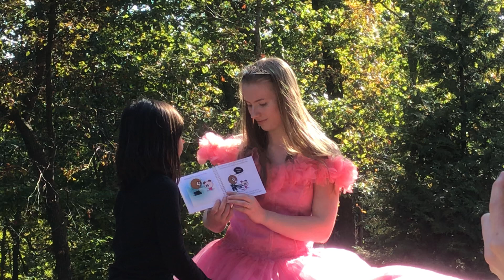I John 2 with Rose & Sophia